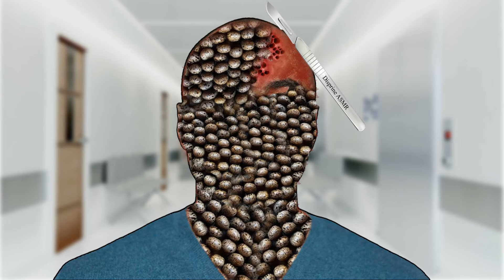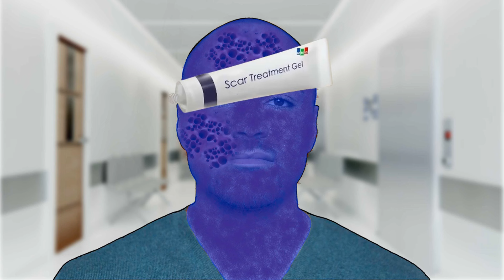ASMR Dog Ticks From Face Removal | Huge face & neck maggots treatment Animation